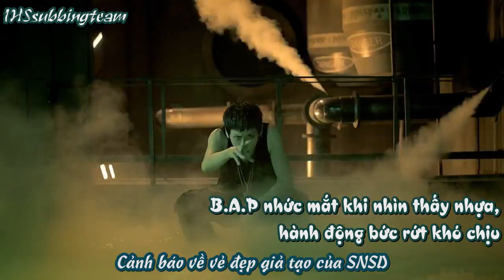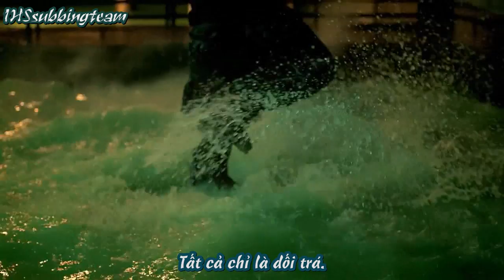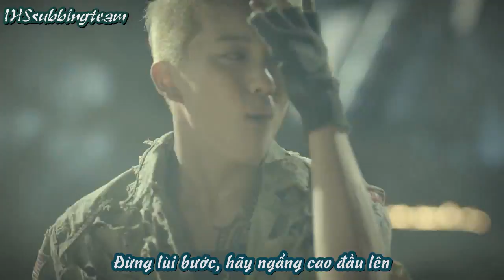[Anti SNSD] Power - B.A.P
Sone, Són, fans SNSD click back

Parody: yt
Time + Enc: Kyah
enjoy :x